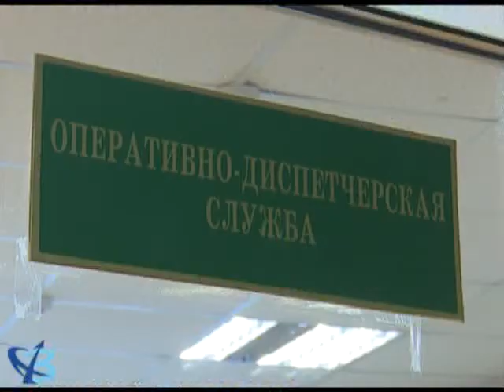Работа под напряжением 12+